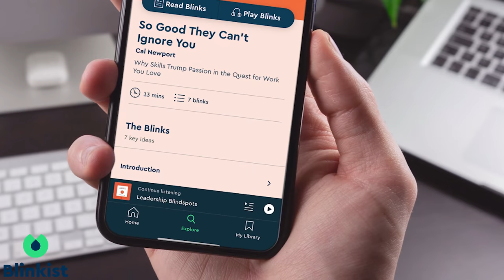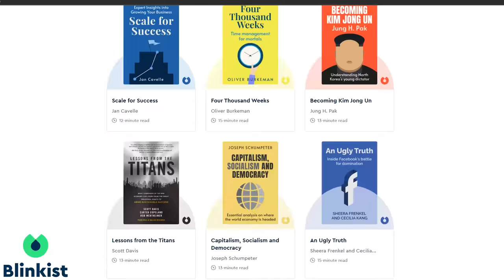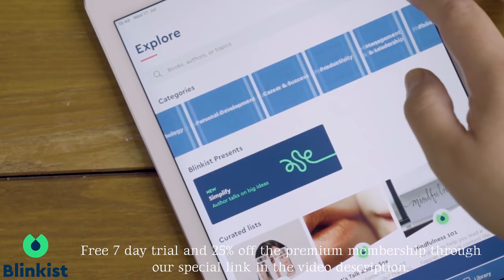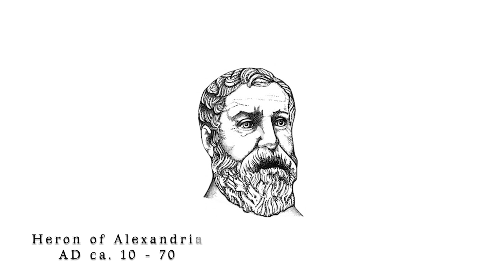Steampunk Rome: How would the world look like if Rome had industrialized?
In this video we are going to explore if and how Rome could have industrialized, or if such a notion even makes sense at all. Could if had happened, and if yes, when? And also, how would the world look, if such fascinating event had occurred?

📚 My favorite Novel of the late Roman Empire, "Julian" by Gore Vidal

📚 BEST BOOKS ON HISTORY OF THE CITY OF ROME: 📚
1.  "History of the City of Rome in the Middle Ages" by Ferdinand Gregorovius
2. "Rome: Profile of a City, 312-1308" by Richard Krautheimer
3. "Rome: An Urban History from Antiquity to the Present" by Rabun Taylor